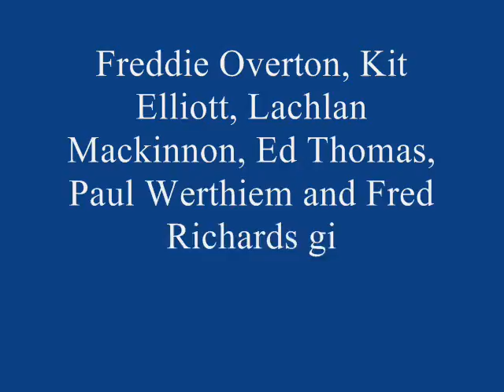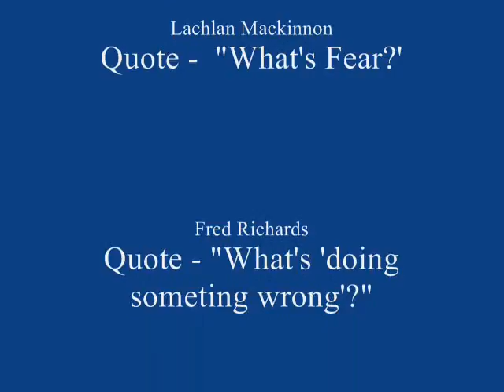Chawkers Ski Drops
The 'A-team' do drops off cliffs/big rocks on the Chawkers ski trip '07